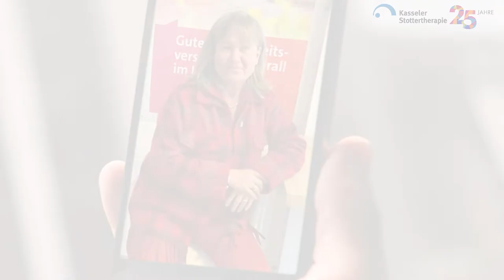25 Jahre Institut der Kasseler Stottertherapie - Grussworte zum Jubiläum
Zum 25-jährigen Jubiläum gratulierten zahlreiche namhafte Vertreter:innen aus Politik und Wirtschaft. Die offiziellen Video-Grußworte von MdB Esther Dilcher, Staatssekretärin Anne Janz (Hessisches Ministerium für Soziales und Integration) und Dr. Thomas Ballast (stellv. Vorstandsvorsitzender der TK) sehen Sie hier.